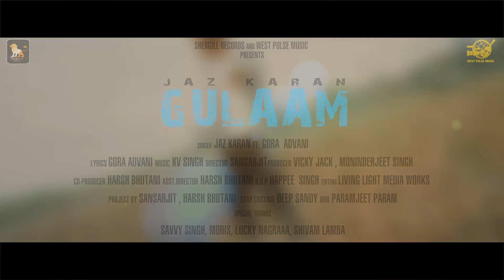GULAAM ( Full video ) || Jaz Karan FT. Gora Advani || Paramjeet Param || Shergill Records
Shergill records & west pulse music Presents

Song - GULAAM
Singer - Jaz Karan FT. Gora Advani
Lyrics - Gora Advani
Project by - SANSARJIT & Harsh Bhutani
Music - KV Singh
Written & Direction - SANSARJIT ( love star )
Asst.Direction - Harsh Bhutani
D.O.P. -Happee Singh
Editor - Nawaab ( URBAN LION )
Producer - Vicky Jack , Moninderjeet Singh , Navjot Singh Shergill
Co- producer - Harsh Bhutani
online promotion - Rabb de Bande online media
Male and Female Lead - Deep Sandy , Paramjeet Param
Special thanks - Savvy singh,Moris,Lucky Nagara , Shivam Lamba
Label - Shergill Records

Digital distribution - Abc digital distribution ltd

( All Copyright Reserved Shergill Records )